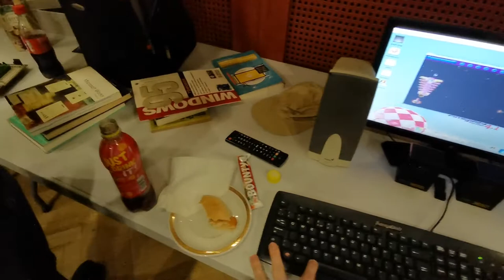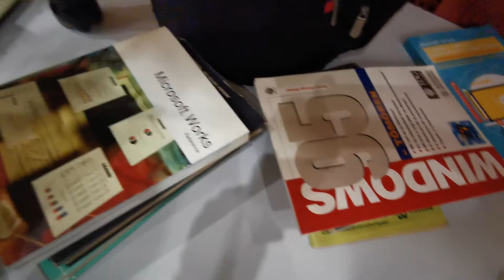Budapest, Csokonai Mikroklub